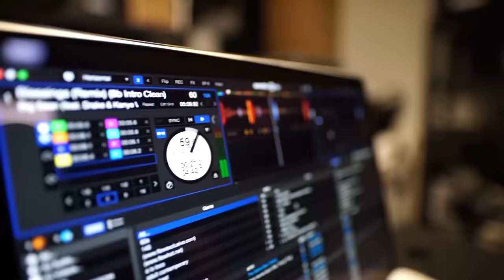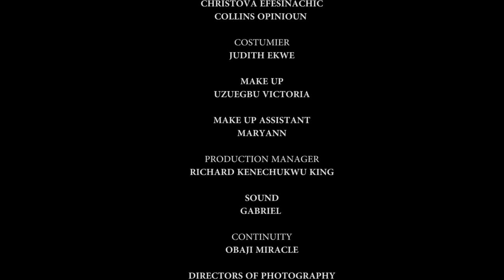L'amour d'une mère ( UNE HISTOIRE VRAIE) - FILM NIGÉRIEN EN FRANÇAIS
Ce film décrit la manière et la manière dont un enfant peut être élevé. L'attitude de Raymond devait être maîtrisée et il a donc été ramené au Nigeria pour être entraîné par sa grand-mère. C'est un film nigérian en français | Film Nollywood en français | Film africain en français